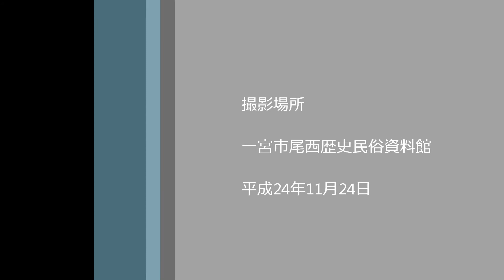もみじまつり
紅葉が綺麗な歴史博物館で三味線の演奏をしました。

曲目はひえつき節、ちゃっきり節、伊勢音頭、津軽あいや節、津軽じょんから節の5曲です、